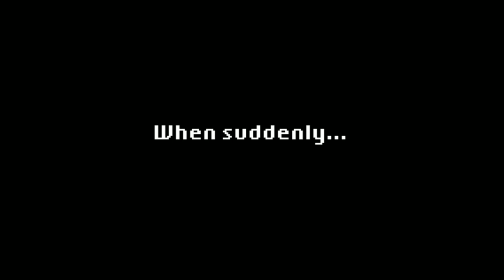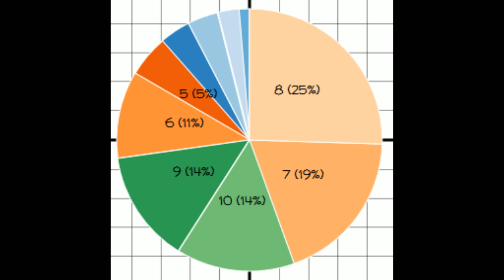[Vinesauce] Vinny - Castle In The Darkness (part 1)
How much did you enjoy watching Castle in the Darkness?